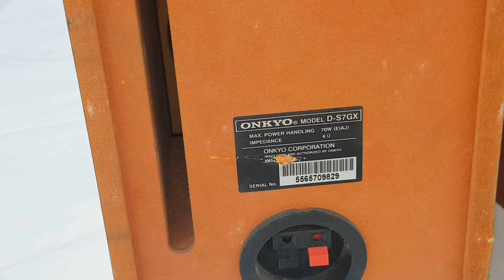Loa onkyo mini bãi nhật đời cao giá 1tr vnd. Lh 0966812781